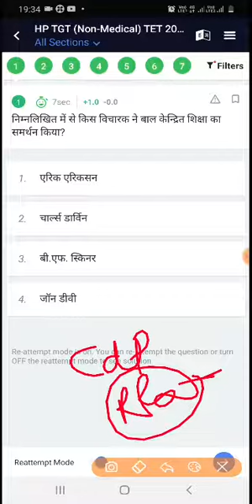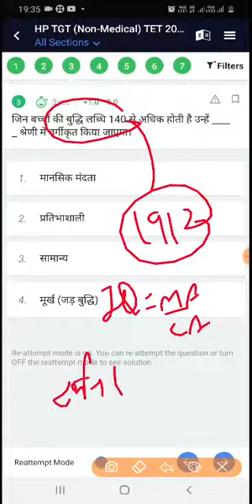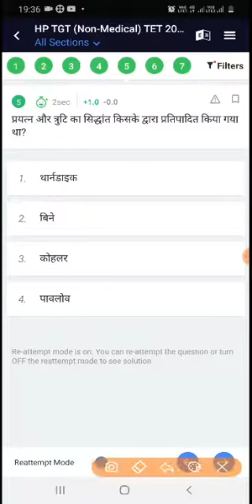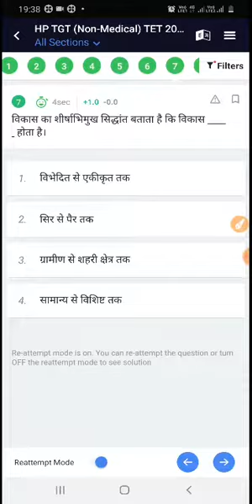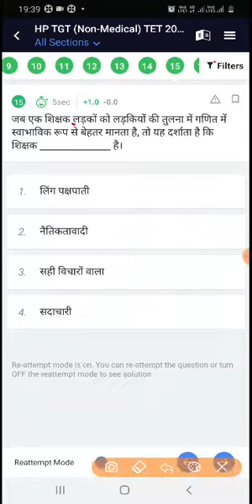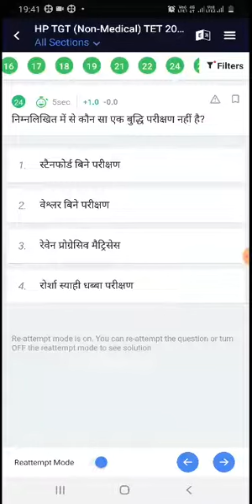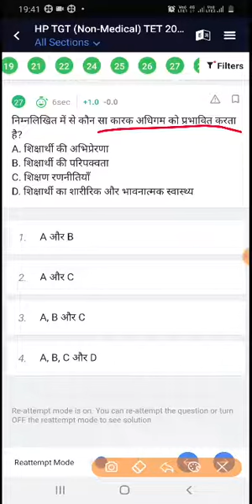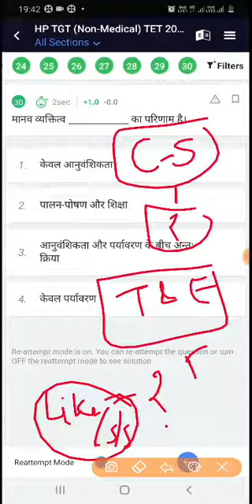cdp practice set | cdp previous year | cdp mock test | cdp for all exams